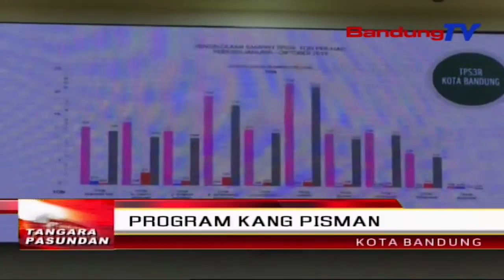Program Kang Pisman | TP | BANDUNGTV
TP | BANDUNGTV | ELBY NOPITRI | Pamarentah Kota Bandung Saged Ngalakonan Program Kang Pisman. Eta Program Teh Mangrupa Salah Sahiji Tarekah Pikeun Ngarobah Kabiasaan Turta Laku Lampah Masarakat Kota Bandung Enggoning Ngokolakeun Runtah.